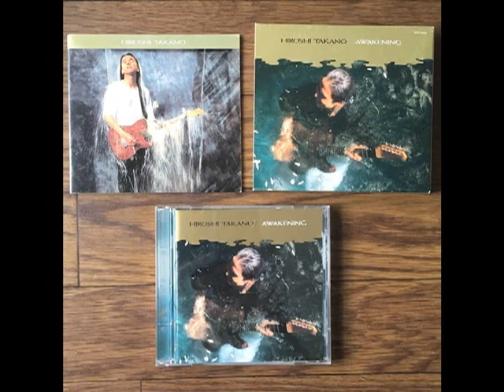1999 - 'Wailing Wall' / Hiroshi Takano (Todd Rundgren Cover)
A live cover of a classic from 'Ballad of Todd Rundgren'.